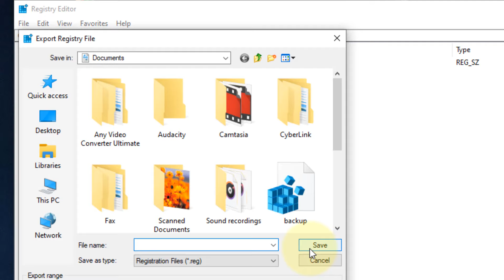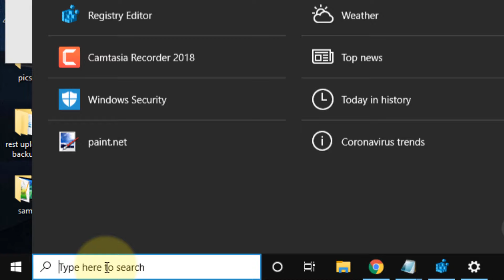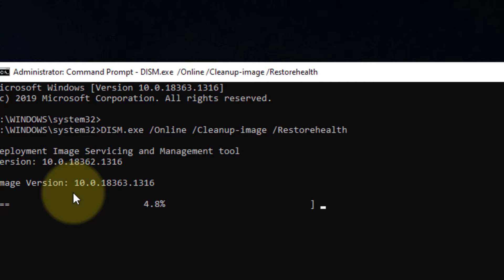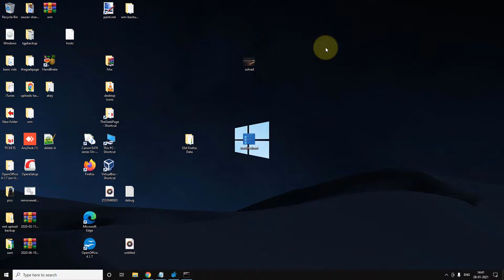Full screen apps and games keep minimizing itself in Windows 10, 11 Fix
Full screen apps and games keep minimizing itself in Windows 11 , 10 Fix

sfc /scannow